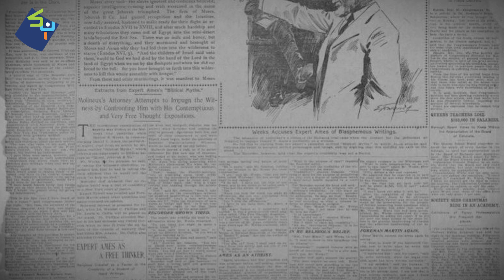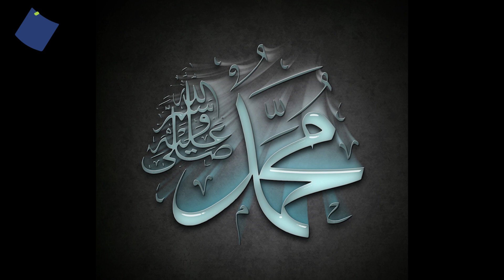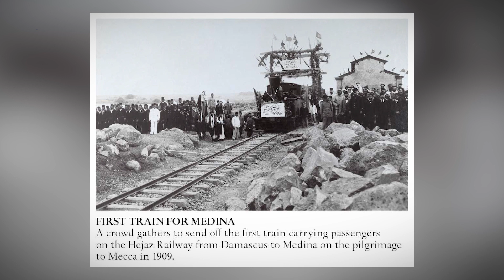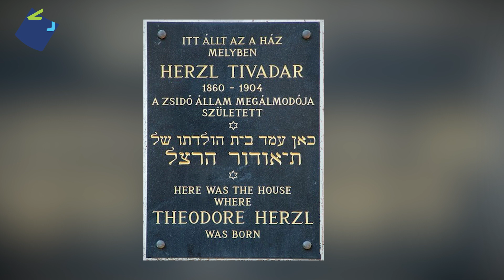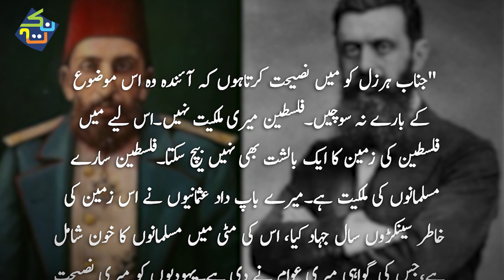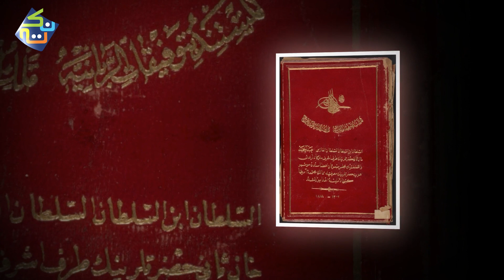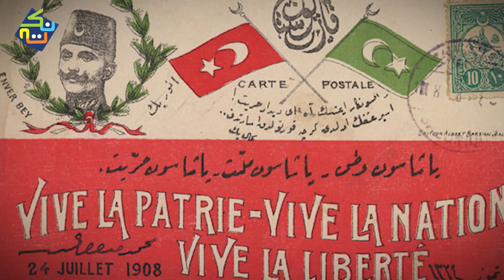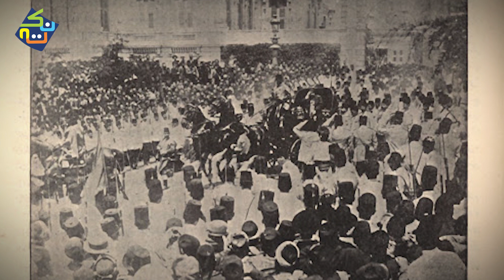Sultan Abdul Hamid Sani | Complete Life Story in 25 Minutes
Complete Life Story of Sultan Abdul Hamid Sani - - -
Sultan Abdul Hamid Sani (Abdul Hameed II) was the 34th Sultan of the Ottoman Empire who ruled from 31 August 1876 to 27 April 1909.